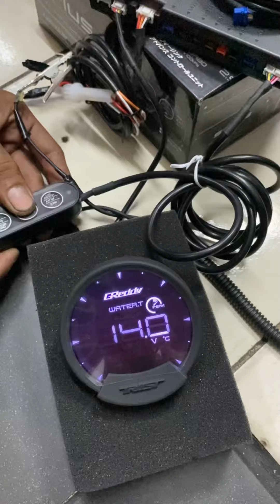Unboxing Greddy Sirius LCD Gauge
Rep NEW Greddy Sirius LCD

DESKRIPSI :
Indikator / Gauge Greddy sirius mengeluarkan penampilan terbarunya dengan layar LCD, dilengkapi dengan modul sehingga dalam 1 layar (Gauge) bisa menampilkan 10 fungsi. kami juga menjual secara terpisah antara gauge, sensor, serta modulnya.

SPESIFIKASI :
* 7 Colour Background
* Opening mode & Ending mode can be selected from 2 variations
* The buzzer can be selected in three loud levels
* A warning value can be set and the warning buzzer can be selected from three variations or turn off
* Flat glass, high definition scale and long, narow pointer provides accurate indication and high visibility
* Data obtained during ding (peak value and warning value) can be stored u and the peak value can be reviewed and cleared
* Power supply : 10V to 15V DC (12V Vehicles ONLY)
* Current consumption : + B line : Max 120mA
* IGN Line : Max 120mA
* ILM Line : Max 2mA
* 10 fungsi display dalam 1 indikator :
- Watertemp (sensor)
- Oil temp (sensor)
- Oil press (sensor)
- Fuel Pressure (NOT AVAIL)
- Turbo Boost (Sensor)
- Exhaust Temp (Sensor)
- Tacho signal line
- Air fuel ratio signal line (NOT AVAIL)
- Speed signal line (NOT AVAIL)
- VOLT Signal line

REGARDS,
JW.Autowork Jakarta 🇲🇨.
ECU REMAP Specialist Certified by REV ENGINEERING
Auto Parts Supplier
🏎- MGK KEMAYORAN LT. UG Blok A2 No.10.